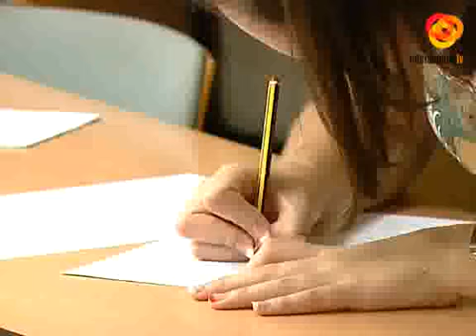Último repaso para los exámenes de septiembre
No son los locales de moda pero están igual de concurridos. Las bibliotecas se abarrotan en estas fechas de estudiantes que se sumergen en los apuntes una vez más para enfrentarse a los exámenes de septiembre. Muchos pasan aquí jornadas completas.Los hay que llevan entre libros desde el comienzo del verano y también los que apuran hasta el último minuto. Muchas horas que esperan que den sus frutos.Así que tanto unos como otros no se separan de la mesa para conseguir su objetivo común: aprobar cuantas más mejor en esta segunda convocatoria. Ya casi que queda el último repaso.